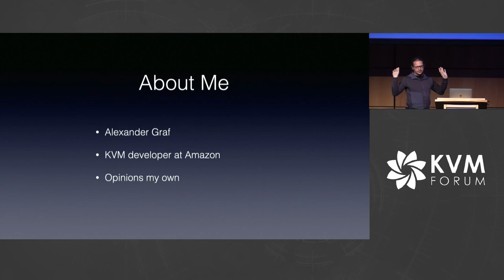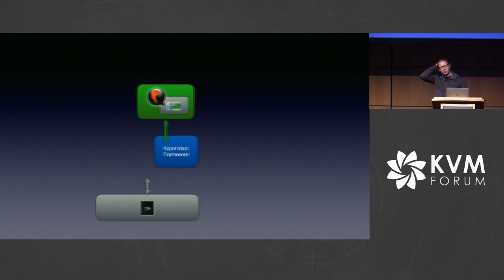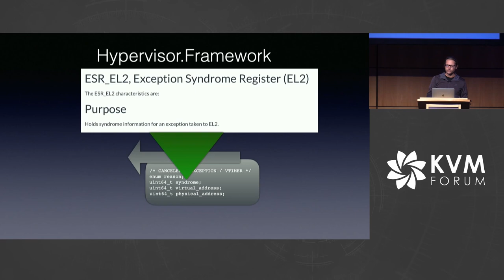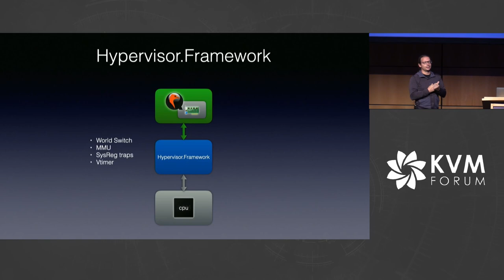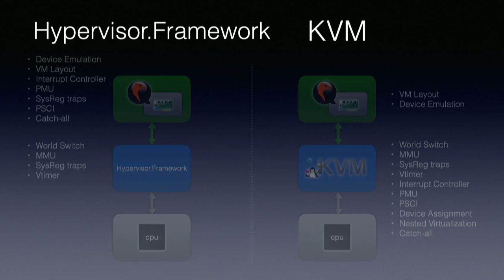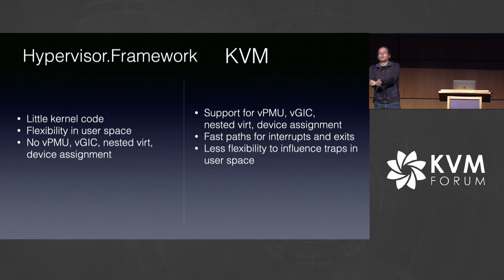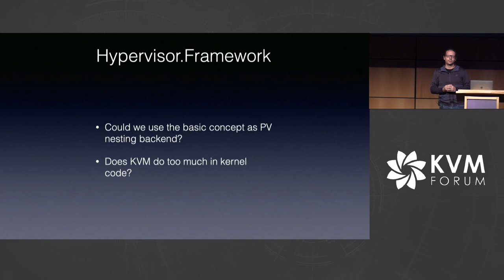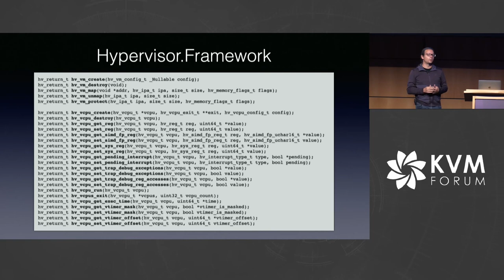Hypervisor.Framework - Virtualization on macOS - Alexander Graf, Amazon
Hypervisor.Framework - Virtualization on macOS - Alexander Graf, Amazon Development Center Germany GmbH

MacOS has had its own user space abstraction layer to leverage modern CPU's virtualization capabilities for more than 7 years. This presentation looks at its design principles and how it works on Intel as well as Apple Silicon CPUs. It also details how QEMU leverages Hypervisor.Framework on macOS to provide virtual machines.